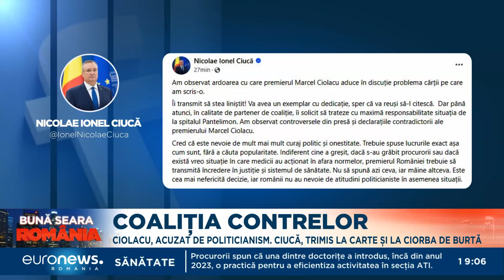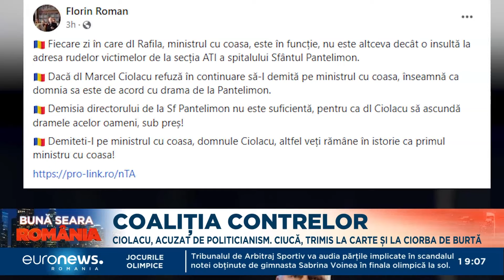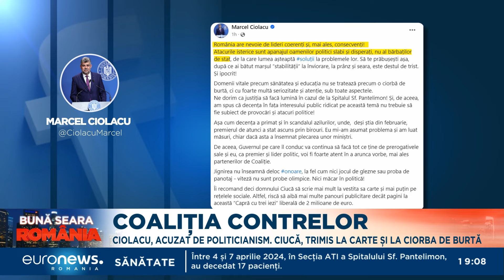Coaliția contrelor. Ciolacu, acuzat de politicianism. Ciucă, trimis la carte și la ciorba de burtă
Viitorii prezidențiabili PSD și PNL au deschis în aceste zile ostilitățile, folosindu-se de scandalurile momentului.

Marcel Ciolacu și alți lideri social-democrați și-au pus partenerii de coaliție la zid pentru promovarea cărții șefului liberalilor cu milioane de euro, bani din subvenții.

Pe de altă parte, conducerea PNL s-a folosit de tragedia de la Spitalul Sf.Pantelimon pentru a cere demiterea ministrului Rafila. În plus, a cerut măsuri ca să nu fie afectată imaginea sistemului de sănătate.